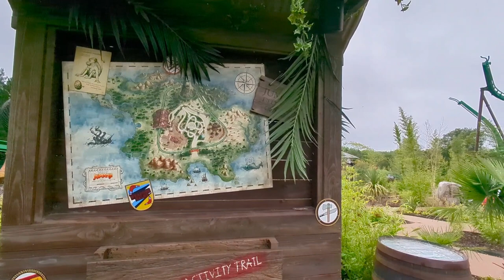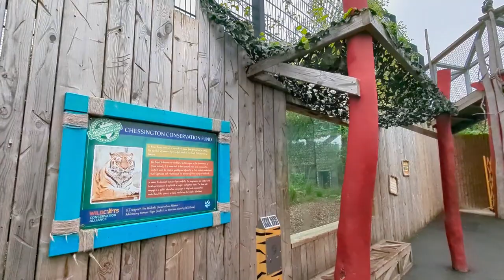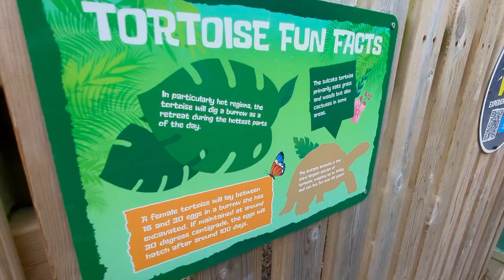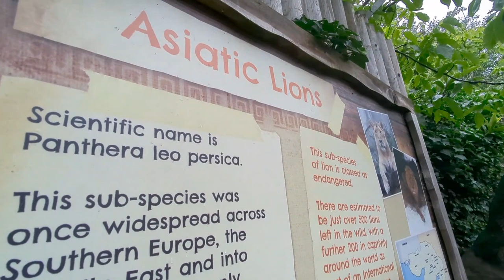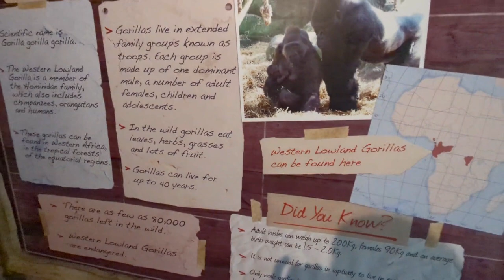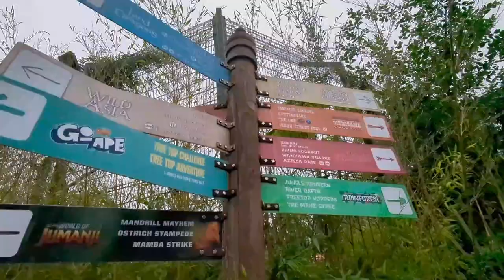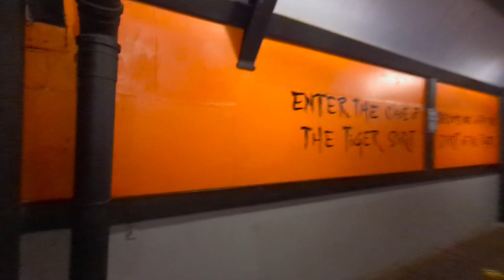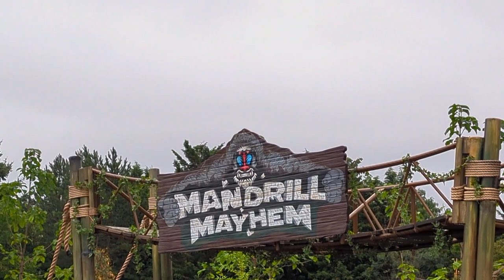Chessington World Of Adventures Vlog August 2023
Join us as we spend the day at Chessington.  In this action packed vlog we share our day with you.  Getting on lots of rides, taking you through the new area and are view on the new area.

ABOUT US:-  My name is Lucas and I absolutely love theme parks, Disney and days out.  Joined with my lovely mum.